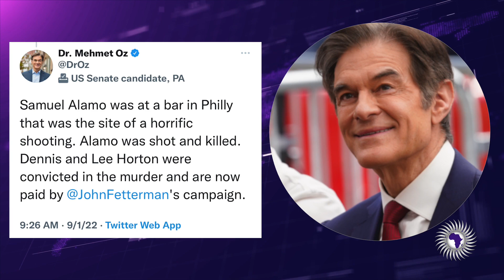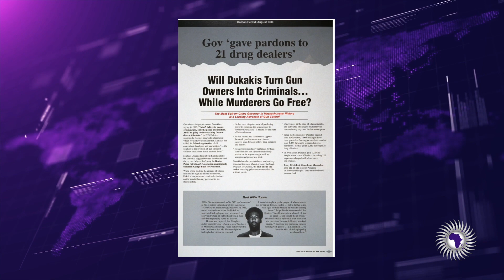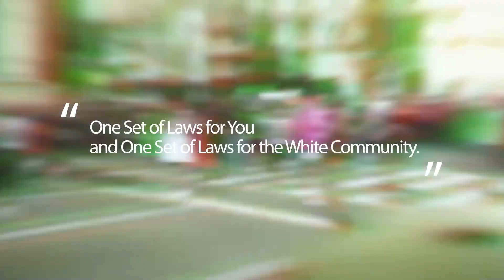Dr.Oz Used Bush Sr.'s Campaign 'Willie Horton' Tactic On Opponent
Demetra Kaye reports on U.S. Sen. candidate Dr. Mehmet Oz using G. Bush Sr.'s Willie Horton Tactic on Opponent Lt. Gov. John Fetterman.